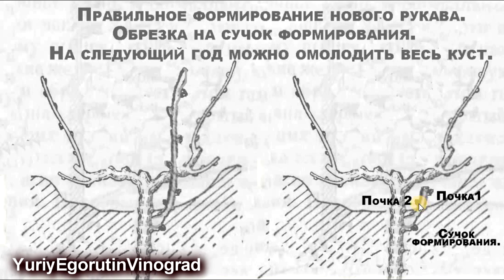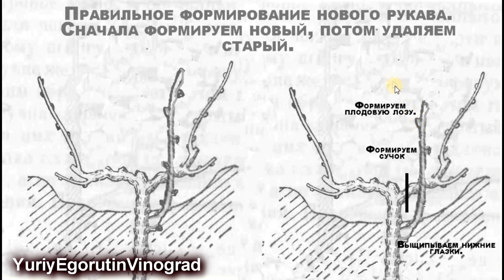🍇 О чем молчат агрономы! Эта ошибка при обрезке лишит Вас урожая. Школа виноградаря. Часть №10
🍇 При обрезке винограда существуют несколько "железных", "золотых" правил, которые виноградарями очень часто игнорируются, считая их выдумкой. Подтверждения одного из них я нашел в учебном пособии для агрономов. Я его Вам и представляю в этом видеоролике.

Видео на эту же тему.